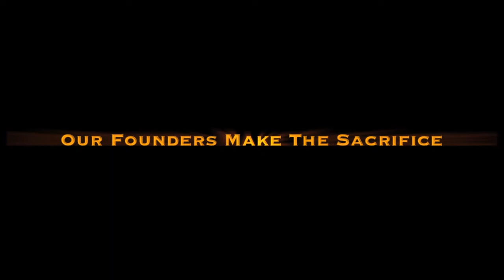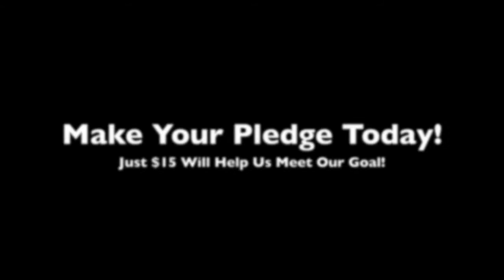Kickstarter Campaign for Ballethnic Dance Company "The Leopard Tale"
Ballethnic Dance Company presents "The Leopard Tale" make sure you catch the leopard and help us make "The Leopard Tale" soar! Just a $15 pledge will help us meet our goal!

Be sure to CATCH THE LEOPARD on March 21-24th at the Rialto Center for the Performing Arts in Atlanta, Georgia.